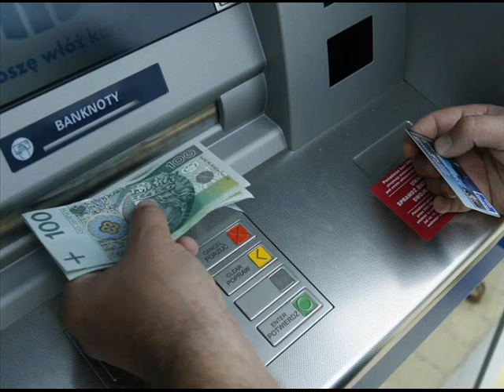DNG - I GOT YOUR MONEY- Ft- FRED NACI..NEW SONG 2011 D.J Fiqo